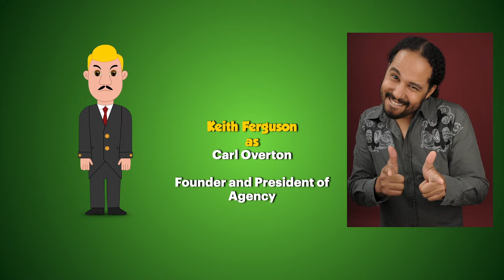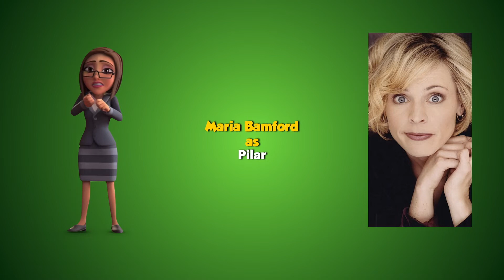Bad Dimension (Talking Tom and Friends) Fancast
Based on Talking Tom and Friends - Season 4 Episode 26, this my choice for voice actors who should be doing the voices for Bad Dimension of the multiverse of Talking Friends.

Also I’m trying to make a parody intro of Knightmare from ZSJL

Agency
- Carl Eugene Overton (Founder and President of Agency) - voiced by Keith Ferguson
- Tina Overton (Lady President) - voiced by Robin Reed
- Autumn Summers (Vice-President of Agency) - voiced by Maria Bamford
- Tom Cat - voiced by Colin Hanks
- Ben Dog - voiced by James Adomian
- Angela Cat - voiced by Lisa Schwartz
- Xenon Panini - voiced by Robin Reed
- Darren Overton - voiced by Gunnar Sizemore
- Rhonda - voiced by Lisa Schwartz
- Pilar - voiced by Maria Bamford
- TV Broadcaster - voiced by Tom Kenny
- Hipster - voiced by Tom Kenny
- Albidroids (Alby) / Agency Stormtroopers - voiced by Michael D. Cohen

Resistance
- Roy Rakoon (Founder and Leader of Resistance) - voiced by Michael D. Cohen
- Tim Cat (Commander of Resistance) - voiced by Michael Tauzin
- Hank Dog / Storm Fighter - voiced by Tom Kenny
- Ginger Cat / Macho Strike - voiced by Maria Bamford
- Becca Sparkles / Flaming Knight - voiced by Danielle Judovits
- Pierre Parrot / Avalanche Warrior - voiced by Keith Ferguson
- Polly Parrot / Titan Fury - voiced by Sarah-Nicole Robles
- Gina Giraffe / Amaze Forcer - voiced by ViviAnn Yee
- Larry L'Oiseau - voiced by Tom Kenny
- Harry Hedgehog - voiced by Michael D. Cohen
- Jeremy Germ - voiced by Tom Kenny
- John Bacteria - voiced by Michael D. Cohen
- Mel - voiced by Tom Kenny
- Flo - voiced by Maria Bamford
- Marion Cat - voiced by Maria Bamford
- Lila Fairy - voiced by Sainty Nelsen
- Robidroids (Roby) / Resistance Army - voiced by Michael D. Cohen

Other Characters
- MC - voiced by James Adomian
- Mailman - voiced by James Adomian